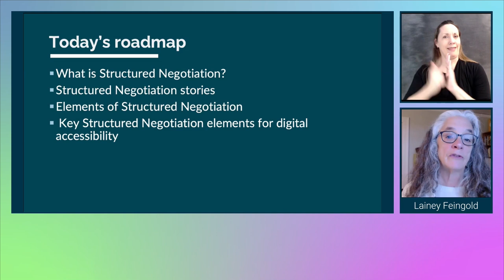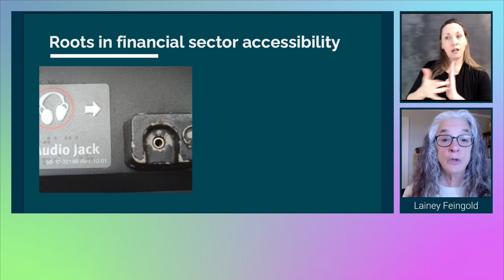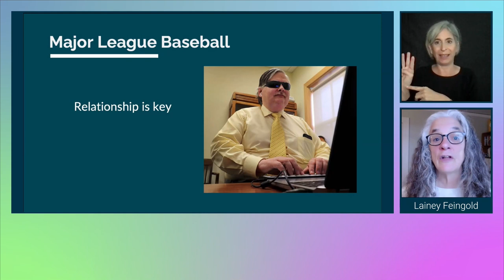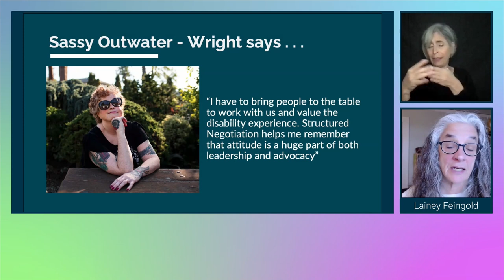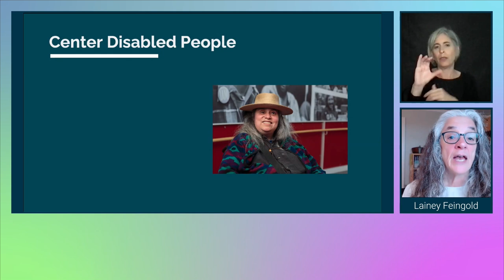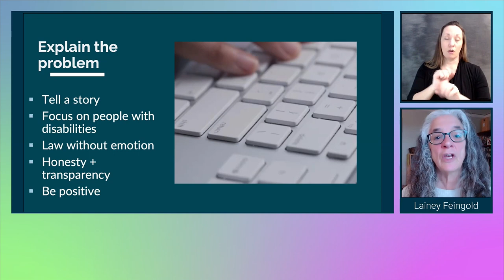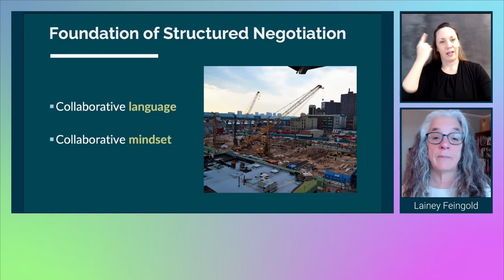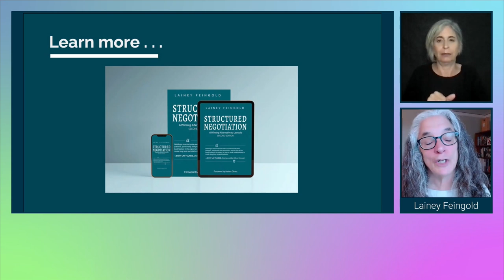Collaboration Works! 25 years of Structured Negotiation - axe-con 2022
Lawsuits are not the only way to enforce the civil rights of disabled people to participate in the digital world. Structured Negotiation is a collaborative legal strategy and set of practical tools that have been successfully used for 25 years to improve web, mobile, and other forms of digital accessibility with some of the largest public and private organizations in the United States. The method encourages relationships and avoids the stress, reputational damage, and run-away costs of litigation. It can serve accessibility champions seeking change from outside or within an organization, and can even help create an oasis of cooperation once a case is filed. This session will share stories, strategies, and practical tips from 25 years of Structured Negotiation win-wins.

Lainey Feingold
Law Office of Lainey Feingold / Disability Rights Lawyer, Author
axe-con speaker in 2022
Preferred Pronouns: She/Her

Lainey is a disability rights lawyer and an author. For twenty-five years she has focused on technology and information access issues for blind people. Lainey worked on the first legal agreements in the country about Talking ATMs and web access. Instead of filing lawsuits, Lainey uses Structured Negotiation. It is a strategy that focuses on problem-solving. With this method, she brings together disabled people, businesses and governments. Together, they work to make tech available to everyone. Lainey is a public speaker who has been honored for her work.

She is the author of Structured Negotiation, a Winning Alternative to Lawsuits, available in digital and print formats and in Bookshare. First published in 2016, the second edition, with new content including a foreword by Haben Girma, was published in October, 2021.